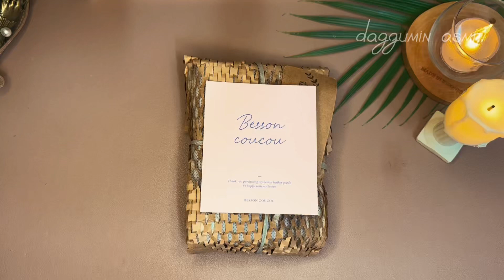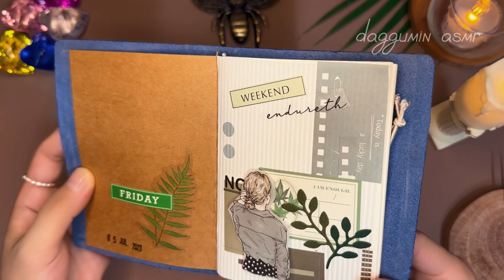ASMR |베쏭꾸꾸 이벤트당첨하울과다꾸|コラージュ |journaling |vintage |scrapbooking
베쏭꾸꾸